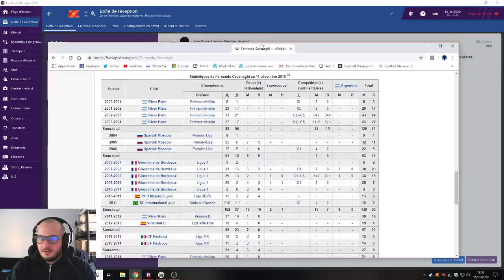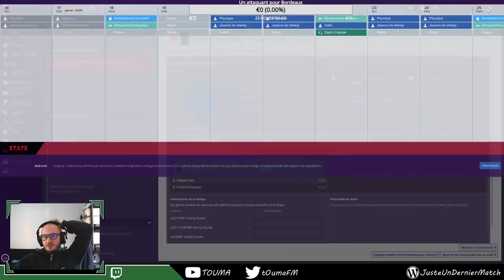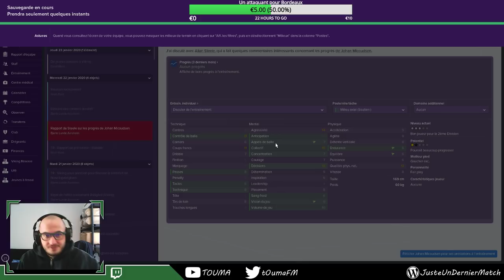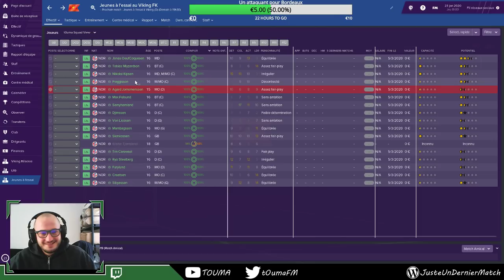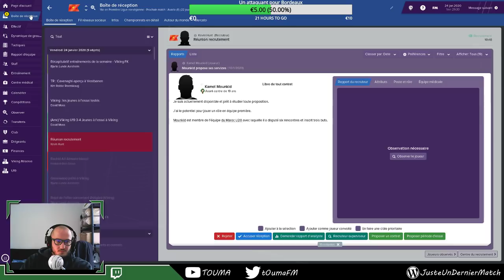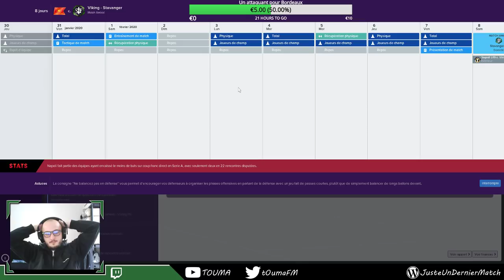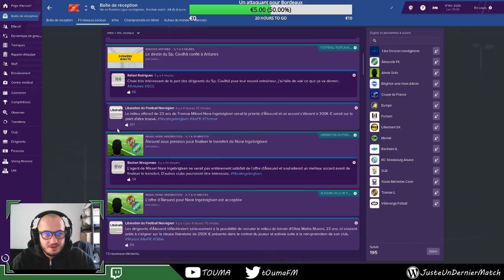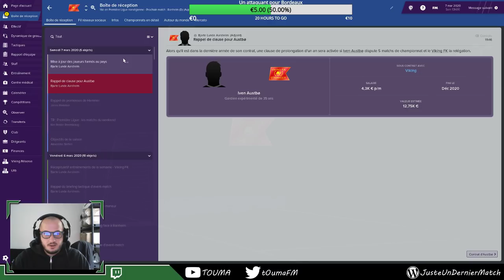Fernando Cavenaghi - S3 E1